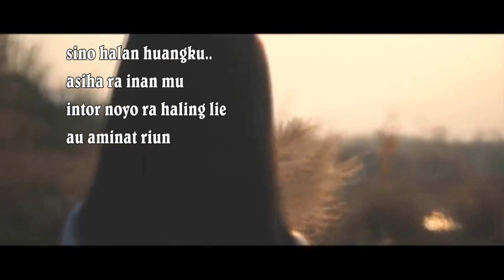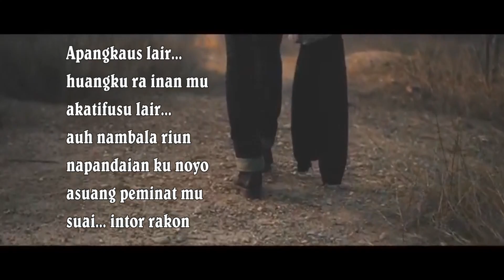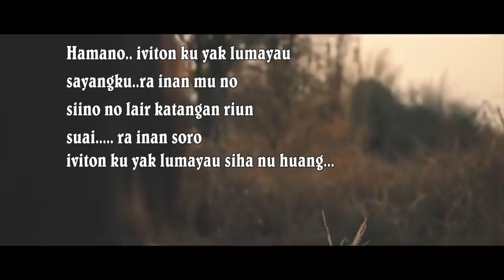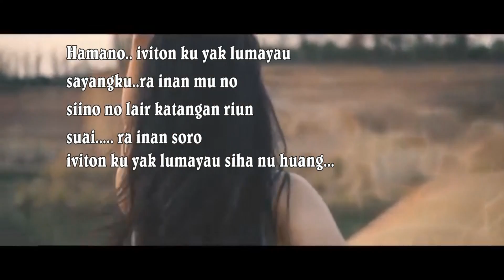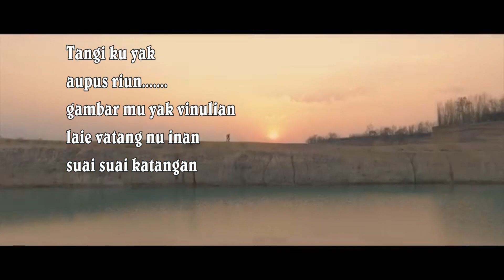SUAI SUAI KATANGAN- IMBERY MINTOL (KARAOKE)